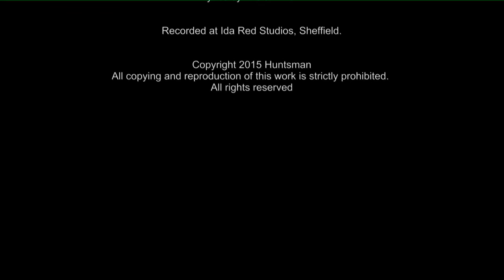You're Beautiful by Huntsman, debut single trailer. (Eating Disorder Charity Single)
Here is the official first trailer for the forthcoming debut single from Sheffield based originals duo/band Huntsman.  This single will be released in December 2015 in support of two UK based Eating Disorder charities. Both to raise funds and vital awareness of the conditions associated with ED's.

Written by Huntsman's front man Tristan Drew and lead guitarist Matthew Hulme, every single penny raised from this single will be going to B-Eat and SYEDA charities.

Caution may contain some Triggers for those suffering with Eating Disorders.